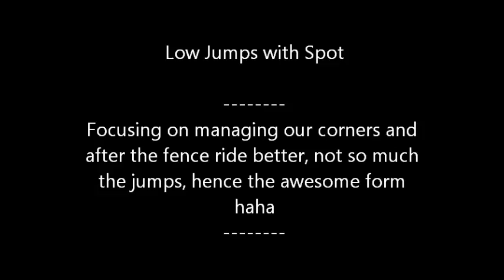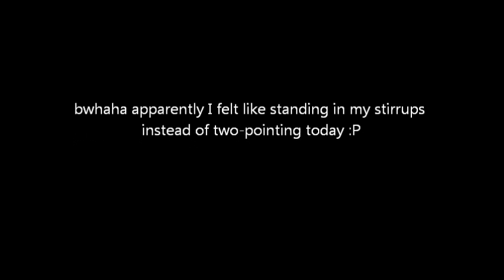Tiny Jumps on Spot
Working on using corners and having control after the fences haha. Actually he was very good, I apparently decided that standing in my stirrups would be much more effective than two-pointing, how sad lol. Note to self for next time. don't ride ugly